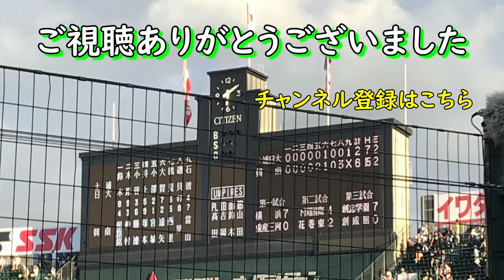全打者ピッチング集“沖縄No.1左腕”興南高校”田崎①”秋季九州大会初戦で9回1失点の好投 チームは初戦で敗れるも良い存在感を見せつけた 第153回九州地区高等学校野球大会 1回戦 唐津商業戦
〜次回配信予定〜
第48回沖縄県高等学校野球１年生大会
開催期間　11/11〜11/19

沖縄高校野球、プロ野球沖縄春季キャンプなど野球情報をお届けします。
できるだけの最速投稿を目標に日々頑張ってます。